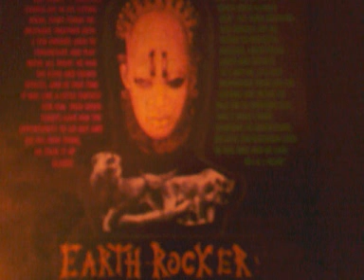Shanti-ites Dub [aba-shanti-i music]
not sure if anybody  upload this   taken  off cd  aba-shanti&the shanti-ites    jericho walls  verse  iii  rel 1999  track  call  shanti-iites